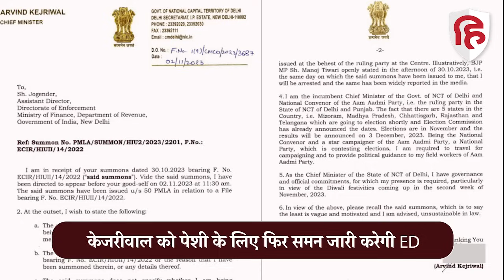Arvind Kejriwal को फिर समन भेजेगी ED, Supreme Court के नियम का दिया हवाला | Delhi Liqour Case | AAP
दिल्ली आबकारी नीति से जुड़े मनी लॉन्ड्रिंग मामले में सीएम अरविंद केजरीवाल ईडी के समक्ष गुरुवार को पेश नहीं हुए। जानकारी के मुताबिक अब जांच एजेंसी दिल्ली सीएम को पूछताछ को बुलाने के लिए अब नया समन जारी कर सकती है।